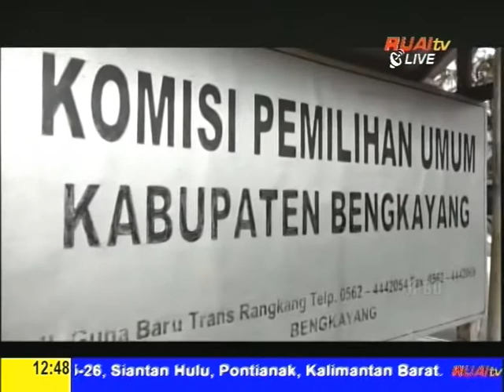KPU BEGNKAYANG USUL DUA DAPIL DI PEMILU 2024